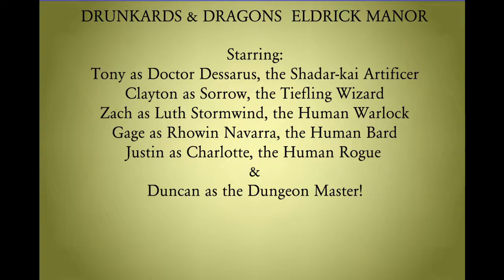Eldrick Manor - Finale - A Coked Out Werewolf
The crew must find a way to deal with the Eldrick daughter who is chained up.